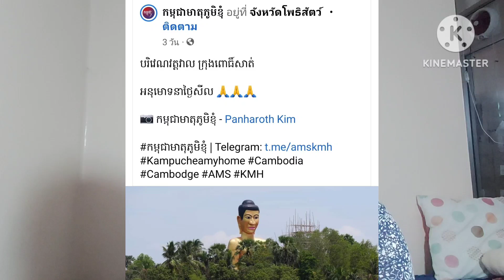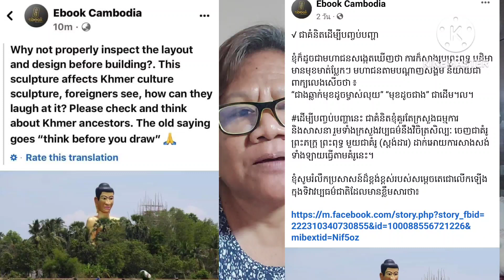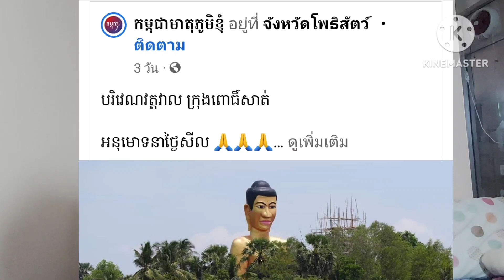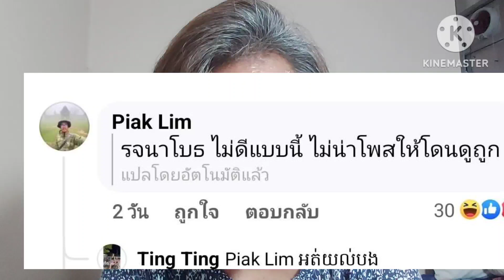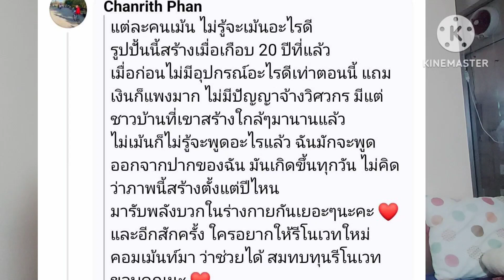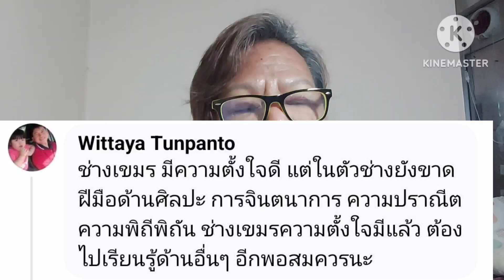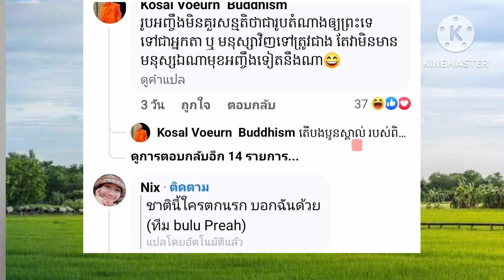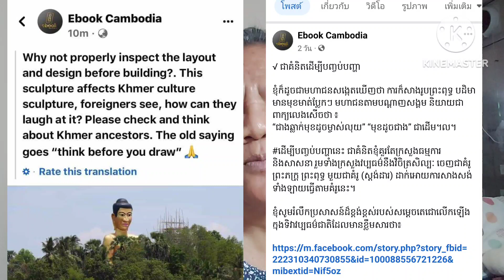ทนโดนล้อไมไหวจี้ทุบพระทิ้ง หากทำจริงถือว่าบาปหนา อาจทำให้พบความพินาศทั้งประเทศ